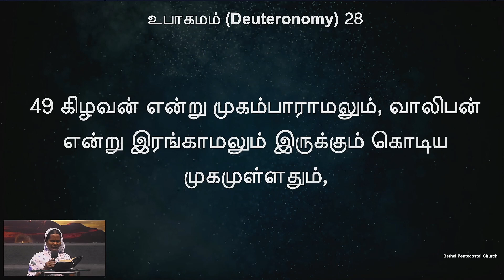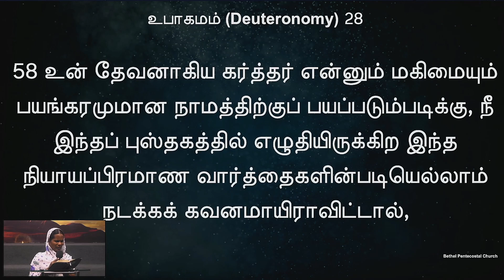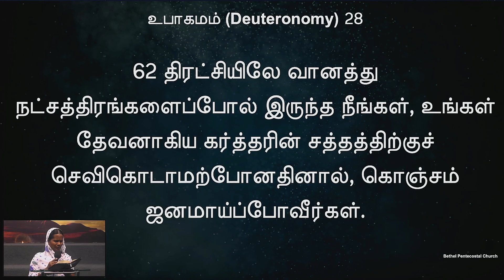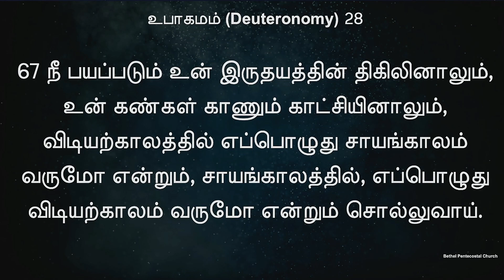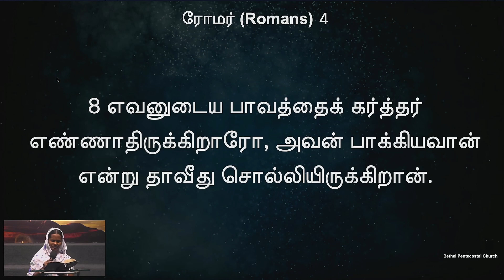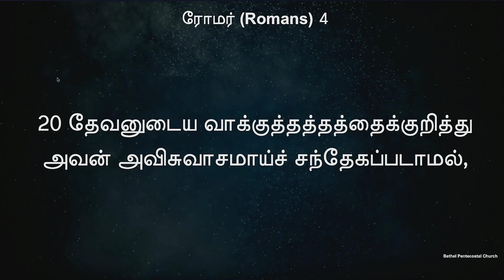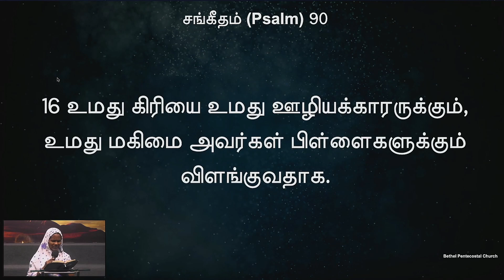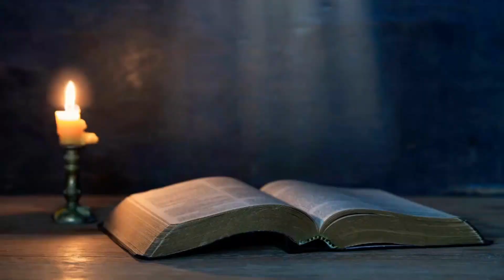வேத வாசிப்பு | நாள் 122